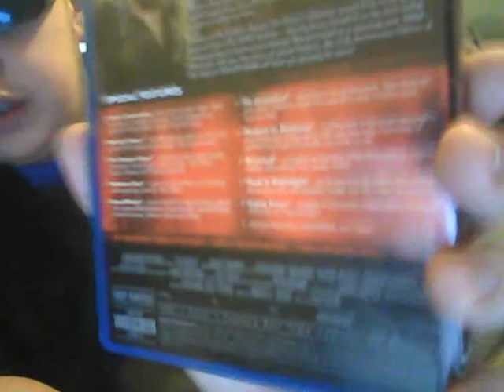Evil Dead 2 (1987) Movie Review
My review on a Sam Raimi Sequel